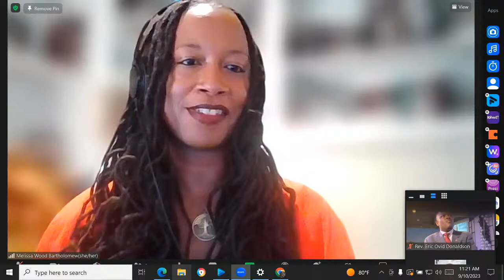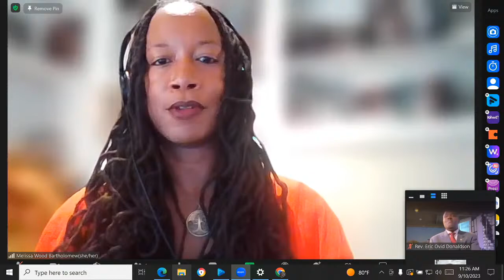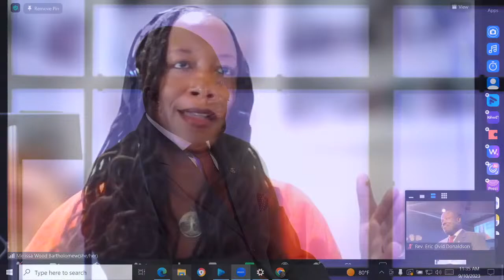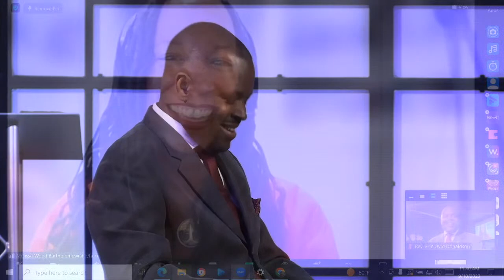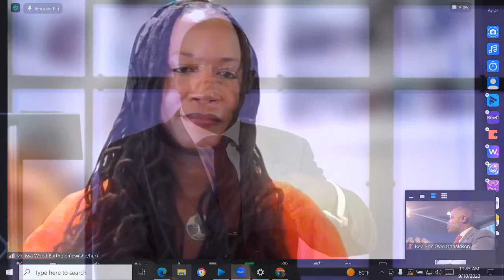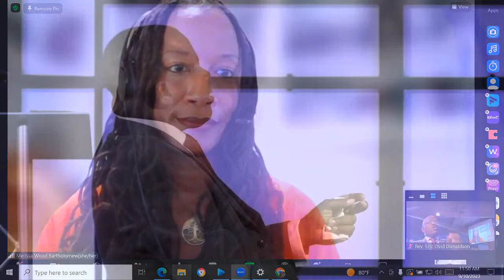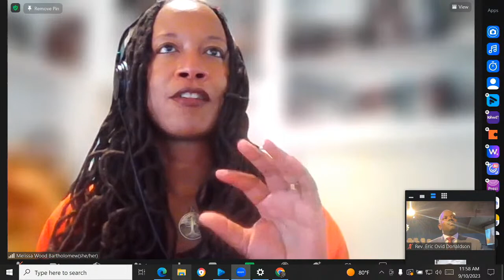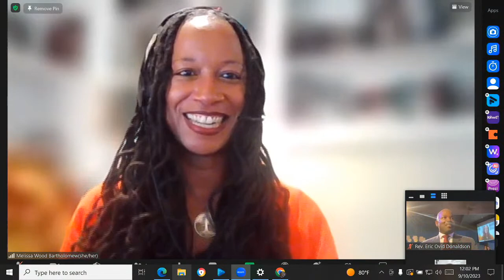Dean Bartholomew Speaks with Unity of Sacramento September 10th, 2023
We are your Online Connection to the Beloved Community!
Our mission is to Inspire people to be a Force for Good in the World by Awakening their Divine Nature.
We hold a Vision of a world of peace, prosperity and unconditional love for all.
Feel free to use the CHAT area with your comments and let us know where you viewing from.
To keep our LIVESTREAM SERVICE FREE and to SHOW YOUR SUPPORT to Unity of Sacramento International Spiritual Center, please consider making a TAX-DEDUCTIBLE TITHE OR DONATION by using the SAFE, SECURE link below: